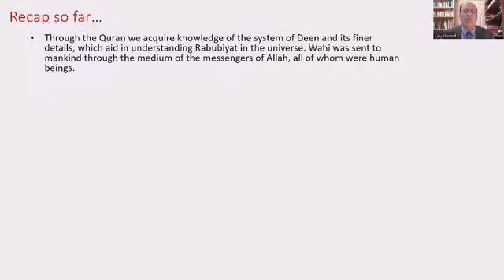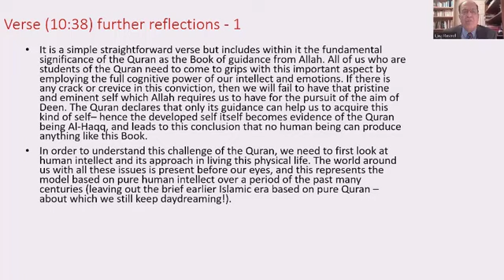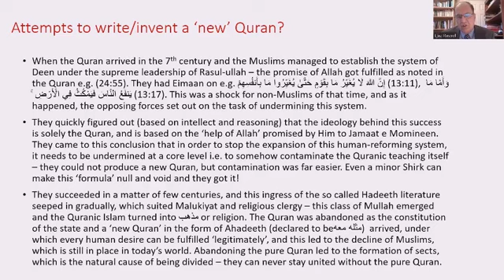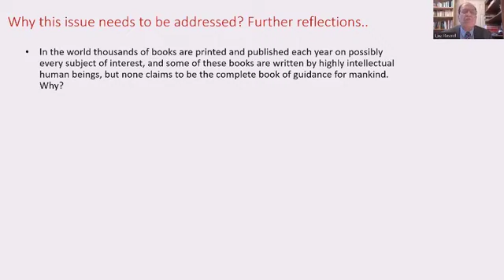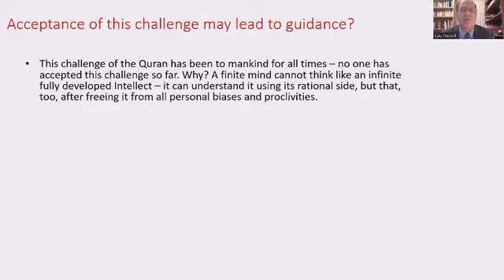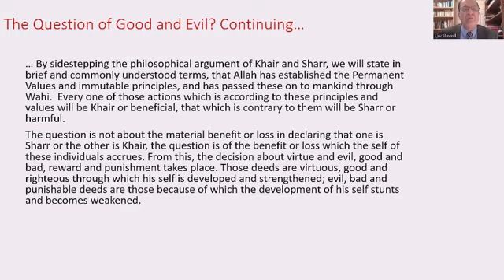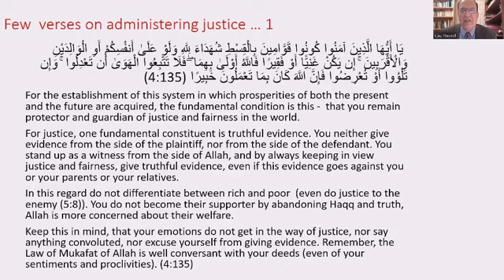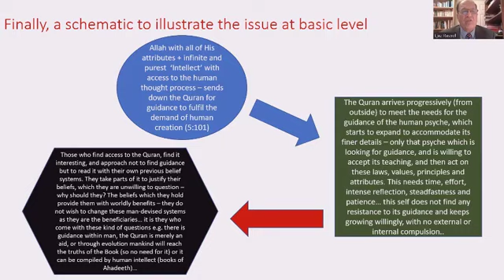Surah Yunus | Verse 38 | Quran Cannot be Product of Human Thought! | Dr. Ejaz Rasool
This presentation covered an important aspect of the Quran i.e. whether human thought can write a book like the Quran? Following points are discussed in some detail:
1. Whatever human being think and do, these include human emotions and sentiments and as consequence bias becomes included in the laws made by any human system. Since there is no guidance within man as he possesses choice and intent, hence Allah has provided Wahi (the Revelation) as an external guidance.
2. The Quranic guidance includes principles, laws, values, attributes and instructions for the system of Deen. All of these are free from any human biases and are for whole of mankind - in fact the addressee of the Quran at the fundamental level is mankind e.g. verse (2:21).
3. The Quran cannot be translated, or it cannot be understood through translations; the reason is that it conveys the message which needs our focus and intense intellectual participation to understand it. For example, human accountability is noted in (45:22), but if we read it through a translation, it does not at all make an impression, but if someone explains it in detail then one picks up its essential. Hence meanings need to be explained by cross referencing within the Quran - it is a complete book of guidance and we do not need any other book to help us in understanding it.
4. Despite the challenge of the Quran that no human mind can write anything like it, people have over the centuries produced written material giving it the status of Wahi e.g. books of Hadeeth. The consequence is that these people have failed to get any benefit from the from the Quran, because these books simply cannot help in establishing the system of Deen. These are contaminations of the human intellect and unlike the Quran these people do not bring their thinking to the level which is required for the system of Deen. The state of intellectual development of the Muslim world manifests its consequences i.e. not understanding and following the pure Quran.

Following books by G.A. Parwez can help to understand this issue in more detail:
1. The Human Self and Iblees.
2. What is Islam?
3. The Human Self and Allah
4. The Quranic System of Sustenance